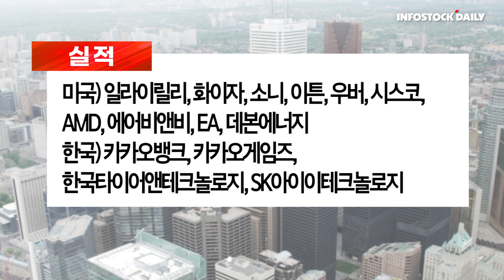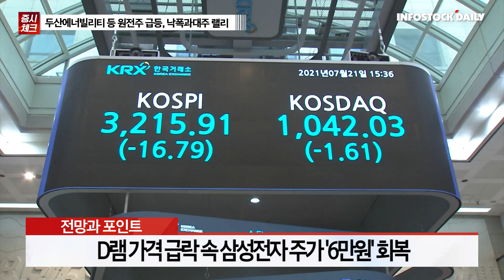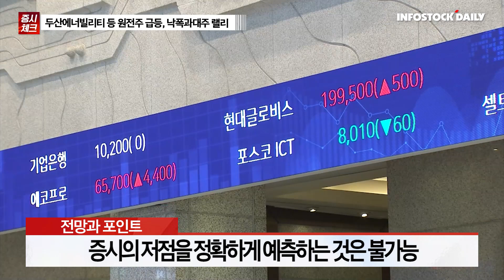[1101] 10월 무역적자 67억 달러…외환위기 이후 첫 7개월 연속 적자 외 주요뉴스 & 증시 전망과 투자전략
■ 주요뉴스

코스피, 외국인·기관 동반 매수에 강세...2,300P 탈환

10월 무역적자 67억 달러…외환위기 이후 첫 7개월 연속 적자

채권거래 300조원대로 급감…금융위기 이후 처음

10.7조 증안펀드 조성 완료…"시장 마비 때 즉각 투입"

"올해 서버용 D램 사용량이 모바일용 추월"

5대 금융사, 95조원 규모 자금 시장에 풀거나 지원한다

은행권 7% 적금 등장…카카오뱅크, 26주적금 우대금리 인상

외국인 관광객 돌아온다...9월 면세점 매출 올들어 최대치

■ 체크포인트

일정
큐알티 신규 상장

경제지표
미국 10월 ISM 제조업 PMI, 9월 JOLTs
한국 10월 소비자물가지수

실적
미국 일라이릴리, 화이자, 소니, 이튼, 우버, 시스코, AMD, 에어비앤비, EA, 데본에너지
한국 카카오뱅크, 카카오게임즈, 한국타이어앤테크놀로지, SK아이이테크놀로지

■ 전망과 포인트

코스피, 외국인 저가 매수에 2,300P 탈환
외국인, IT·화학 등 시총 상위주 매수하며 랠리 주도
FOMC 대기 심리 속 유럽 CPI 급등, 불확실성 지속
11월 FOMC, 급격한 긴축 방향성 수정은 없을 듯
외국인, 10월 한달 간 코스피 3조원 순매수
D램 가격 급락 속 삼성전자 주가 '6만원' 회복
경기 침체 우려 및 설비투자 회복 기대감 혼조
증시의 저점을 정확하게 예측하는 것은 불가능
회복 사이클에서 주목받을 수 있는 업종 관심 필요